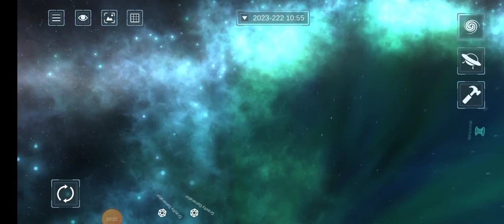solar amash play